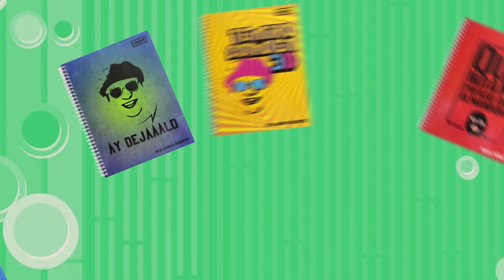Cuadernos INN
esperamos te guste el video, dale "me gusta" y compartilo con tus amigos por Facebook y/o twitter, estamos agradecidos con ustedes,  posdata :' no olvides suscribirte,subimos videos lunes y viernes y de vez en cuando uno sorpresa.
los amamos.